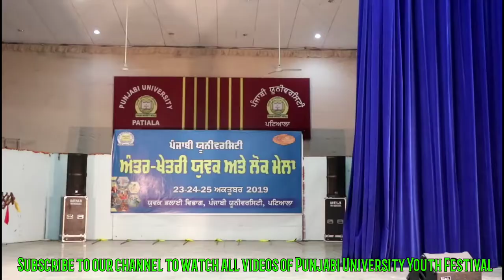Bhangra Guru Kashi College Talwandi Sabo || Inter Zone Youth Festival Punjabi University Patiala